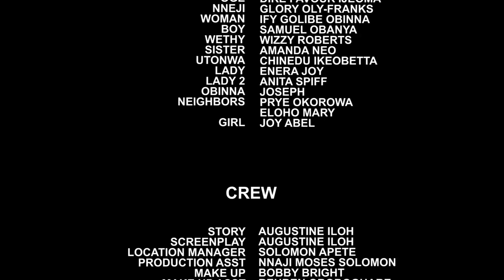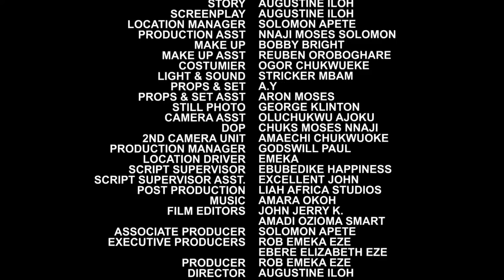The Crazy Tailor FULL Season 9&10 -New Movie' Mercy Johnson &Onny Michael 2021 Latest Nigerian Movie